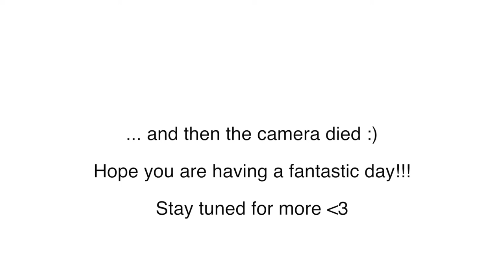Forest Therapy Training || Day 3 - My Thoughts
This is day three of my forest therapy training and here I am simply sharing my thoughts about the experience so far.

TINY HOUSE EBOK || Think Big. Build Tiny:

Send me mail:
Annabel O'Neill
POB 935

** VEGAN RESOURCES **